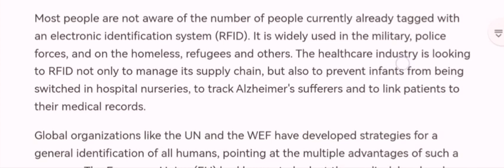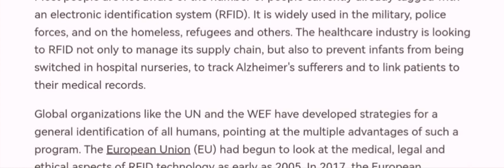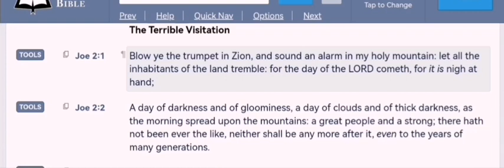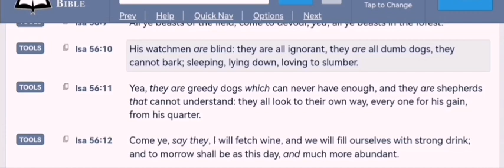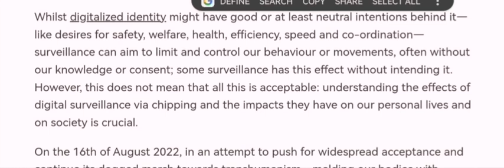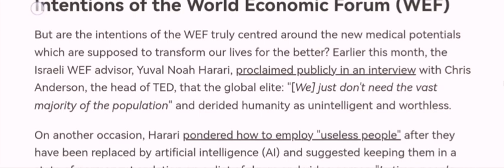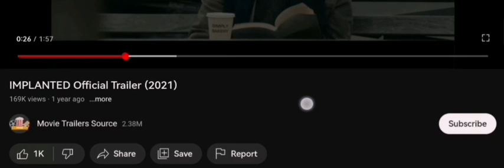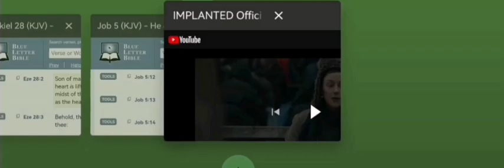MOTB | The Evidence Is OVERWHELMING!